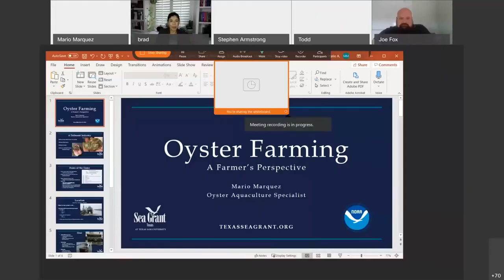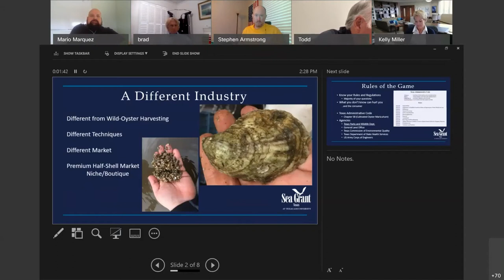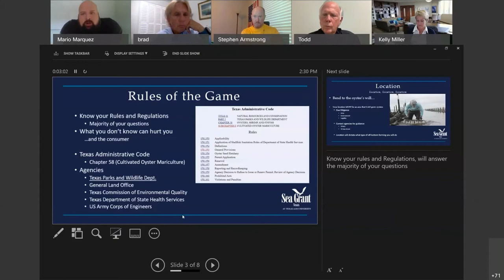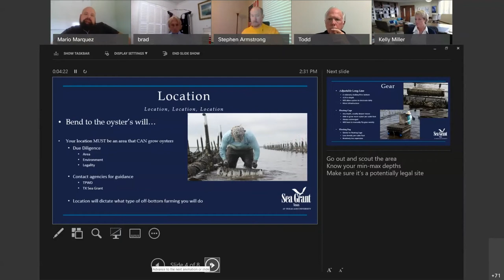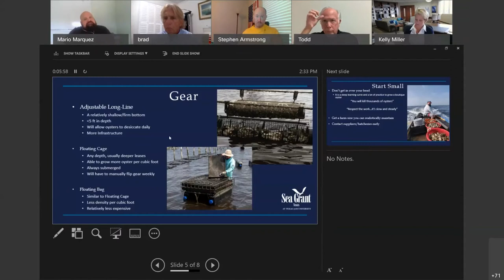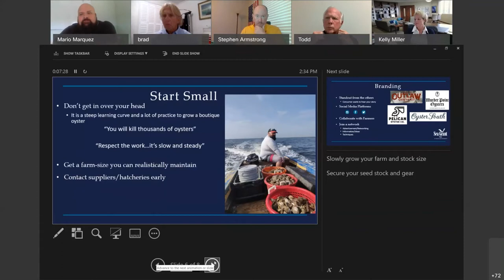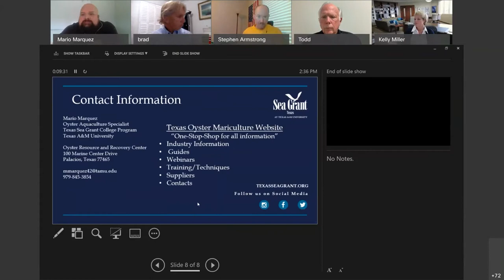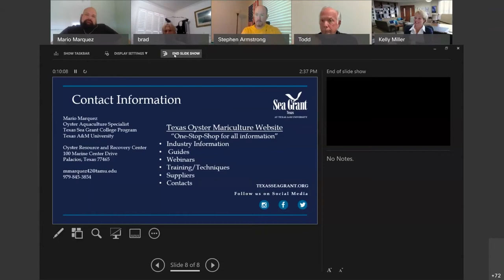Oyster Mariculture Symposium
The State of Texas this month launched the oyster mariculture
industry as directed by legislation authored by State Rep. Todd Hunter of Corpus Christi, providing an opportunity for significant economic activity along the Coastal Bend and across the state.